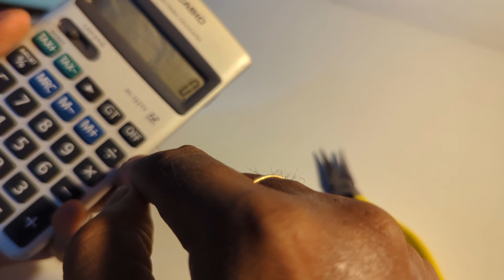Damaged Display Repaired in Casio Calculator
The display of Casio HL-122TV developed an ugly smudge covering about 90% of the screen. It made the calculator unusable. I peeled off the plastic tinted film provided by Casio and replaced it with aluminium foil. The display started to work again because the digits became properly visible. By means of this simple trick, I saved money and I could continue using the calculator instead of buying a new one.